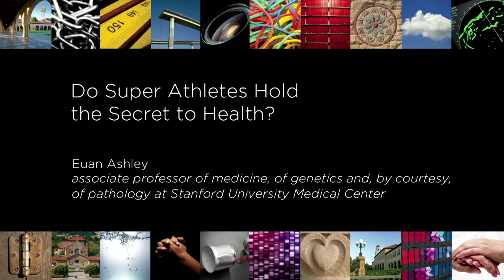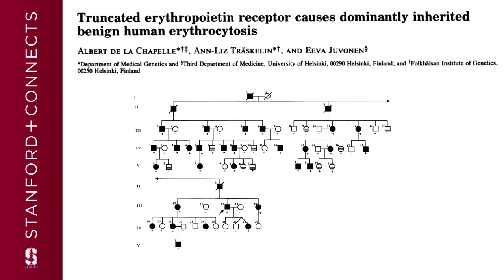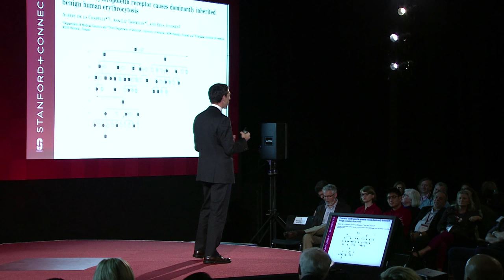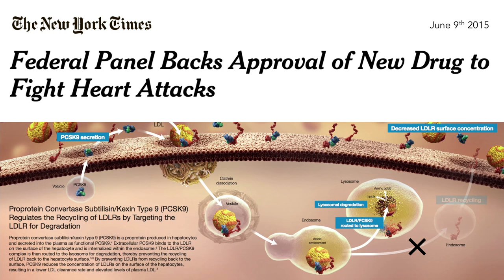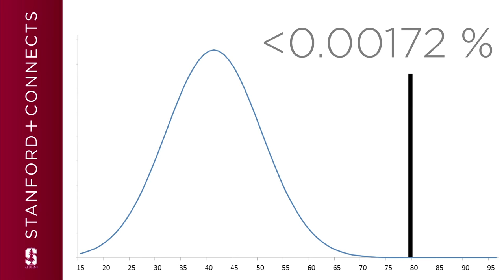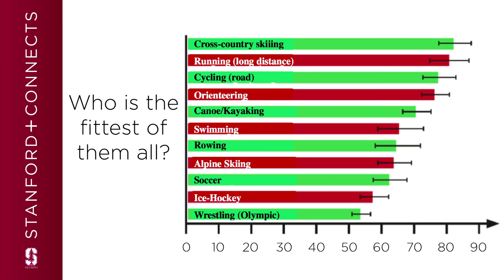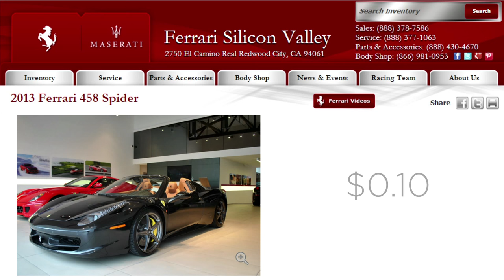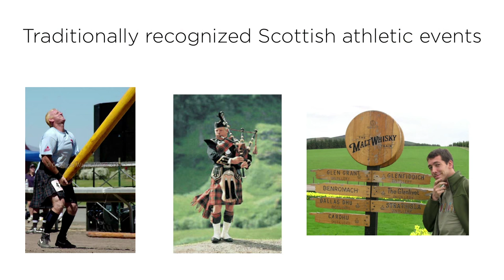Do Super Athletes Hold the Secret to Health? with Euan Ashley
Euan Ashley, “Do Super Athletes Hold the Secret to Health?”
Who are the fittest humans in the world? Professor Ashley seeks to find elite athletes to better understand their inherited traits of endurance by genetic sequencing. He describes some of these individuals, uncovers others around the world with similar qualities and explores the potential for human health.

Euan Ashley is an associate professor of medicine, of genetics and, by courtesy, of pathology at Stanford University Medical Center. He serves as co-director of the Stanford Clinical Genomics Service and directs the Center for Inherited Cardiovascular Disease. Professor Ashley led the team that carried out the first clinical interpretation of a human genome in 2010, and in 2013 the White House Office of Science and Technology Policy recognized his contributions to personalized medicine. He received the National Innovation Award from the American Heart Association and a New Innovator Award from the National Institute of Health.

This Stanford+Connects micro lecture was filmed on location in Boston, Massachussetts. Stanford+Connects is a program of the Stanford Alumni Association.